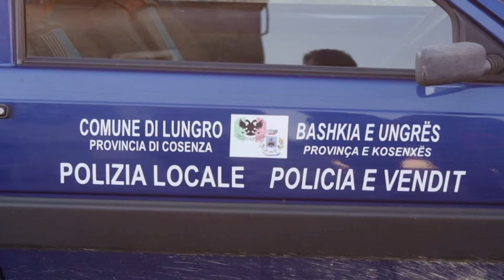Perla e refugjatëve të Shqipërisë – Lungro (Ungëri) i Kalabrisë në Itali